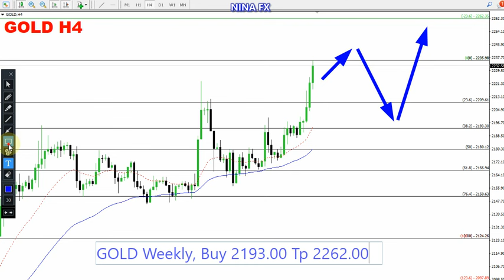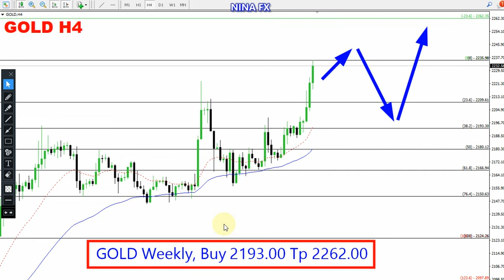Gold Weekly Analysis for April 1-5, 2024 by Nina Fx